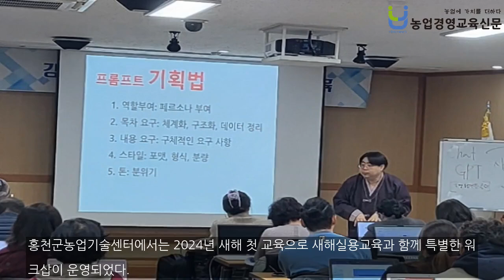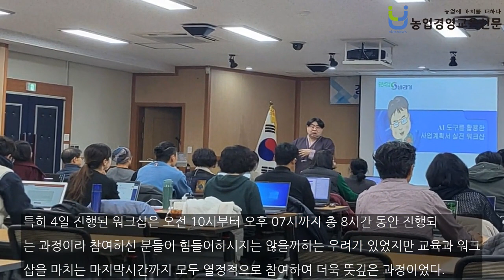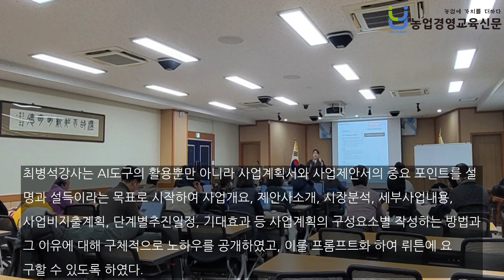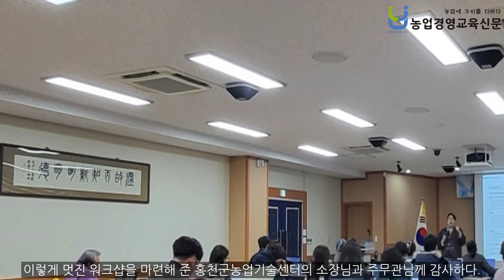홍천, AI 도구를 활용한 사업계획서 작성 실전 워크샵 운영!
홍천군농업기술센터에서는 2024년 새해 첫 교육으로 새해실용교육과 함께 특별한 워크삽이 운영되었다. 신년을 맞아 여러 기관에서 신년계획을 발표하면서 농업경영체 대표들에게 사업계획서 작성에 대한 활동이 시작되었다. 이에 제안서 작성에 어려움을 느낄 수 있는 분들을 대상으로 사업계획서 작성 노하우를 전수받고 현장에서 사업계획서를 작성해 보는 워크샵을 마련해 4일 홍천군농업기술센터 2층 제1강의실에서 진행되었다. 뜻깊은 워크샵 과정이라 홍천군수(신영..본문기사 더보기. 기자